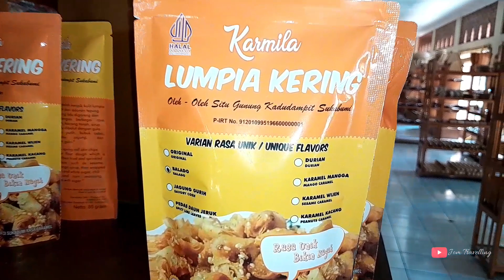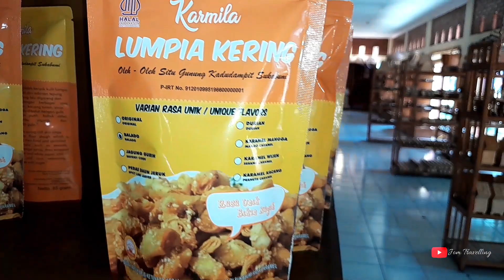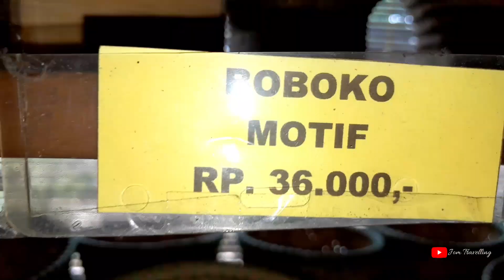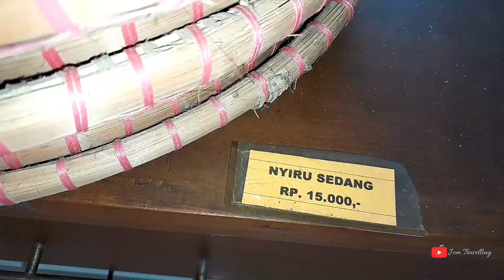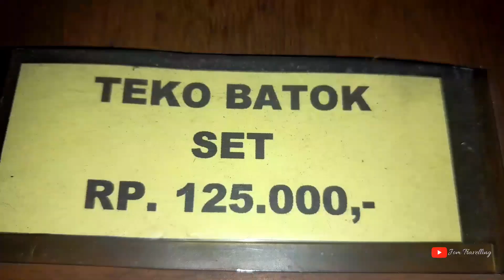tempat belanja Oleh-Oleh dan Kerajinan Sukabumi, Craft Center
Sukabumi selain terkenal dengan KOTA SANTRI, dikenal juga dengan kota pengrajin. Berbagai macam kerajinan ada disini. kerajinan batu, kerajinan bambu, kerajinan kayu, kerajinan kain Batik, kerajinan Tanduk dan tentunya kerajinan Logam juga. di Gerai Dekranasda Sukabumi Craft Center, semuanya ada, sampai makanan tradisional khas Sukabumi juga ada di jual di sini.Kerajinan Bumerang.

Dewan Kerajinan Nasional Daerah (Dekranasda) Kabupaten Sukabumi mempromosikan berbagai produk kerajinan tangan hasil karya pelaku usaha mikro kecil dan menengah (UMKM) Kabupaten Sukabumi, Jawa Barat hingga ke pasar internasional

GERAI DEKRANASDA SUKABUMI CRAFT CENTER
Berada di lokasi yang sangat strategis yaitu Jalan Raya Cigayung No 292, Komplek GOR Cisaat, Kabupaten Sukabumi, gerai ini sangat membantu para pelaku Usaha Kecil dan Menengah (UKM) di Kabupaten Sukabumi dalam memasarkan hasil produk mereka.